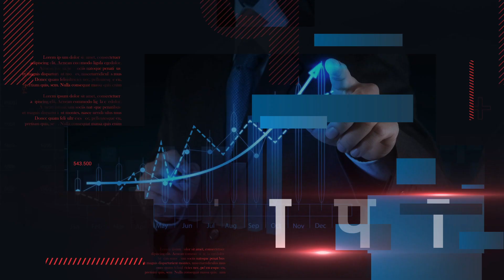Bihar में Computer Teacher हो जाएं तैयार, निकली बंपर बहाली, जानें क्या है योग्यता ?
बिहार में कंप्यूटर शिक्षक हो जाएं तैयार, निकली बंपर बहाली, जाने क्या है योग्यता |